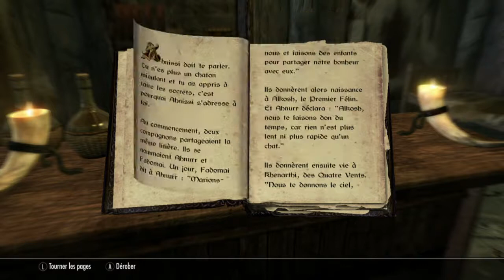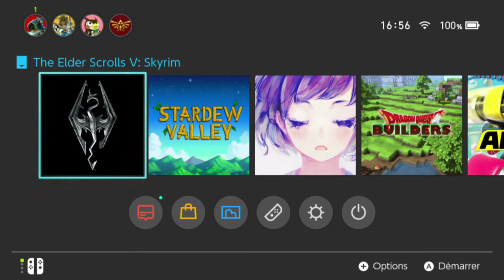Skyrim part 137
Skyrim sur Switch.